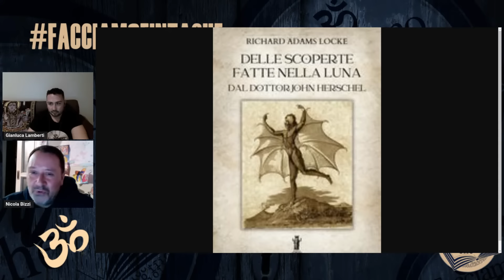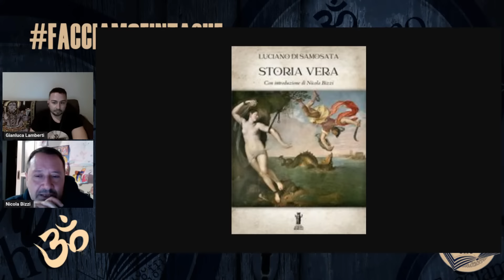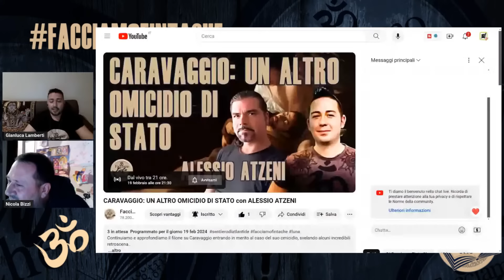ANTICHI VIAGGI LUNARI con NICOLA BIZZI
Questa volta continuiamo il viaggio a ritroso verso la conoscenza di quella che è la LUNA e la sua storia.

Consigliamo la visione della precedente puntata dal titolo LUNA SEGRETA con NICOLA BIZZI che potete rivedere a questo link:

00:00 Intro
6:47 La misteriosa Luna
9:37 Convegni a porte chiuse e rivelazioni  rivoluzionarie
14:08 Mai stati nello spazio?
20:33 Il Mantra delle fasce di Van Halem
24:04 Incongruenza dei dogmi
29:57 Missioni spaziali parallele e segrete
33:09 Dichiarazioni contraddittorie
34:49 Stanley Kubrick
36:38 Non fatevi condizionare dai dogmi
41:12 Programma spaziale Taurus
51:10 Sappiamo tutto sulle missioni spaziali?
56:48 Remote viewing e teletrasporto di Barack Obama
1:02:00 Le missioni Apollo 19 e 20
1:06:30 Ci vogliono nascondere qualcosa
1:07:47 A. I
1:12:01 Ronald Regan, Gary McKinnon
1:17:50 Equipaggi misti
1:21:02 Creare il pensiero critico
1:22:15 the "Great Moon Hoax of 1835", Orson Wells non è stato il primo
1:32:33 "Storia Vera" il primo viaggio sulla Luna
1:38:15 La prigione psichica del pianeta Terra
1:43:14 Domande Stargate, la non casualità della luna, fumo sulla Luna, Home Moon
1:54:33 Conclusioni